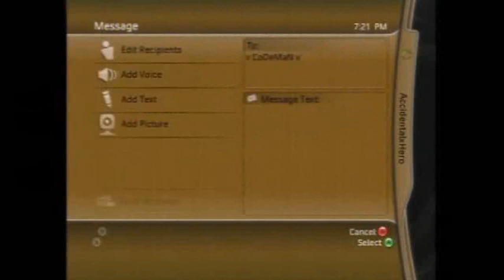GB Proof 2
white mafia family